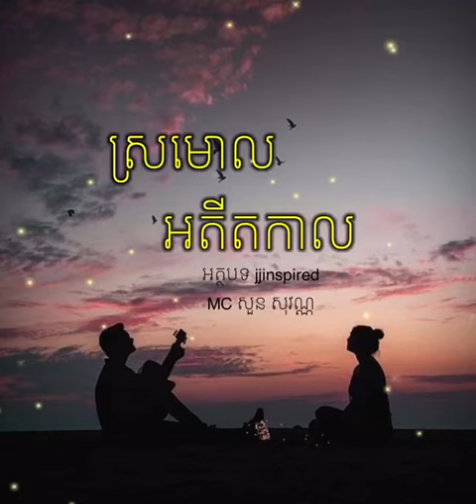ស្រមោលអតីតកាល MC សួន សុវណ្ណ Soun Sovann Official អ្នកស្នេហាកំណាព្យ